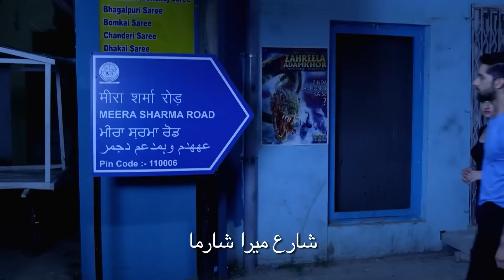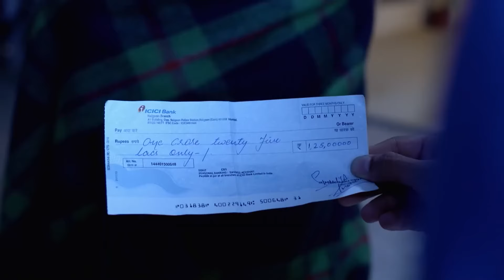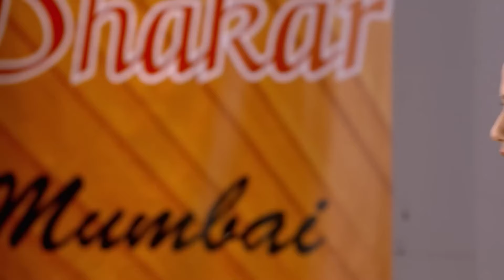عاق مهيك شخصاً آخر | حب يتخطى الزمان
عاق مهيك شخصاً آخر | لم يعجبه الأمر
كل الحلقات | حب يتخطى الزمان (Zindagi Ki Mehek Full Episodes) 👇🏻

يتم حفل زفاف شوريا وميهك. شوريا يفاجئ ميهيك بعد الزفاف. المفاجأة تجعل ميهك سعيدة للغاية.

الاسم الأصلي: Zindagi ki Mehek
المخرج: بوشبيندير سينغ، فهيم إيماندار، كارياببا أببايا
الممثلون: كاران فوهرا، ساميكشا جايسفال،
تصنيف المسلسل: رومنسي، دراما